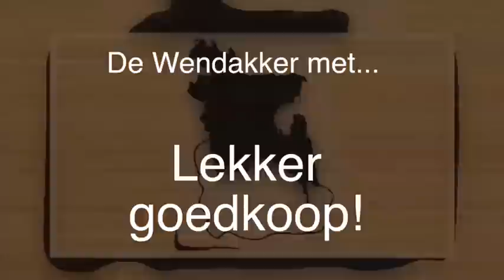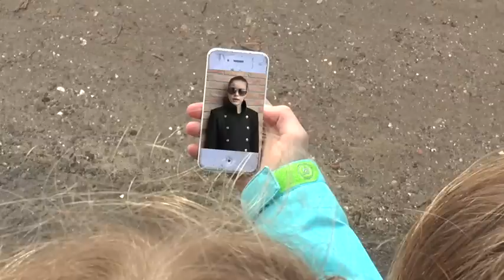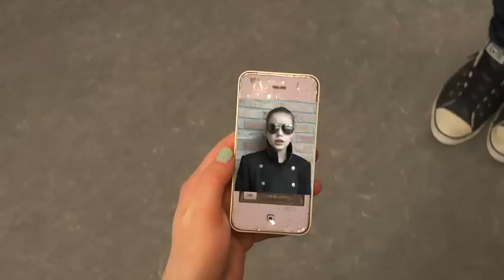💶💰 Lekker Goedkoop - UNICEF Kinderrechten Filmfestival